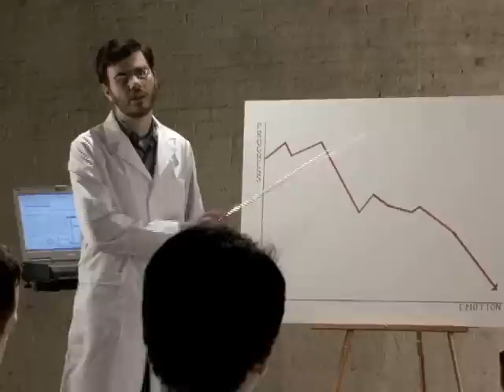Robot Goes Here (Dave Rand) - What All The Screaming's About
Robot Goes Here's "What All The Screaming's About" is David Rand's high energy electronic rock exploration of the interface between art, technology, and the individual, rendered with the aid of wonderous machines, flashing lights, and plenty of jumpkicks.

Start with a computer kid in a punkhardcore band, take away the band, and this is what you get.

"Well thought out verbiage and melody combines with blips and bleeps to loose the audio carnage that is Robot Goes Here...in an ironic marriage of philosophy and sound, as catchy as it is abrasive, Robot Goes Here bends the machinery to the will of the people" - Jason M - Sample Press - Fort Worth, TX